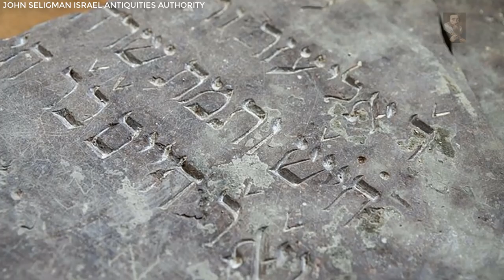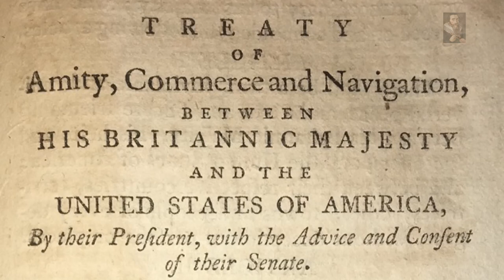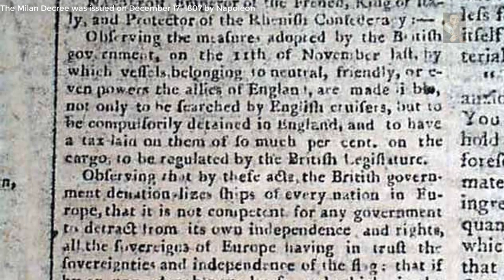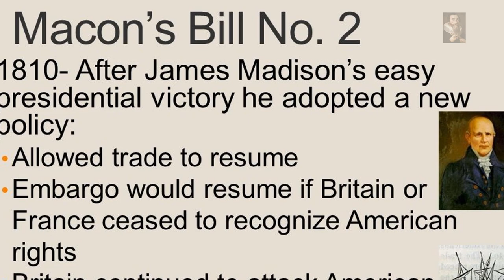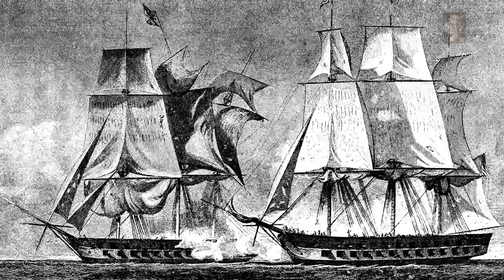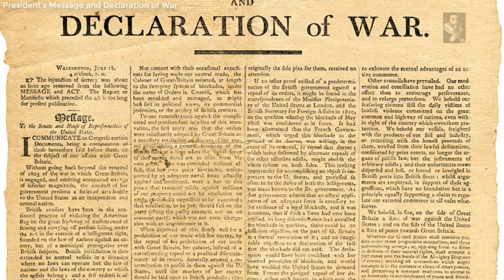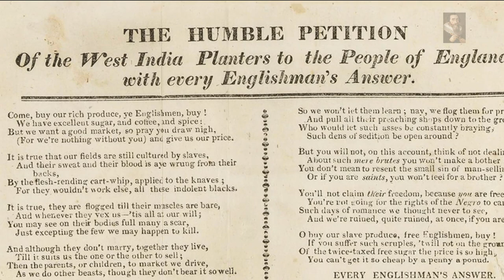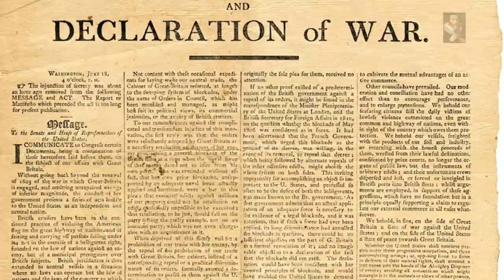Hebrew inscription discovered in the ruins of Great Synagogue of Vilna + The War of 1812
A stunning discovery at the site of the GreatSynagogueofVilna which included buttons worn by officers in Napoleon's army during the Warof1812 has been uncovered,

Music used is 'Peaceful Mind', Heliograph and War  on the horizon from Audioblocks

All audio and imagery used in this presentation is either owned or Licensed by this channel, this is an 'Editorial' presentation.

by E. Percy Moran, c. 1910.
Library of Congress, Washington, D.C. (LC-USZC2-3796)